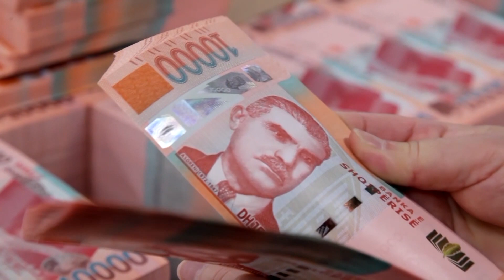Indeksimi i pensioneve me 8.6 %, Berisha: Hipokrizi, duhet vendosur minimumi jetik 200 euro për...